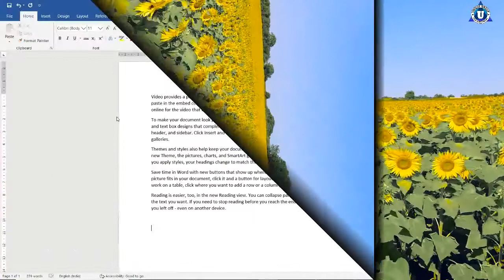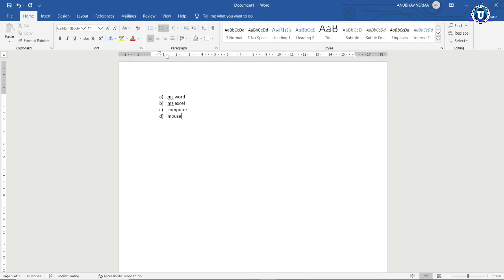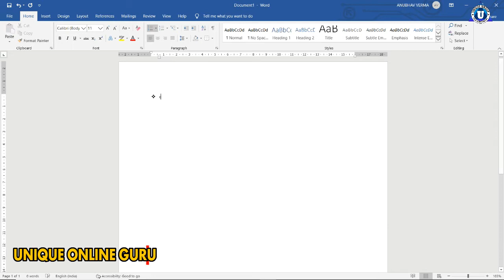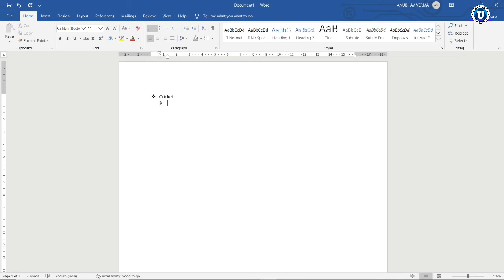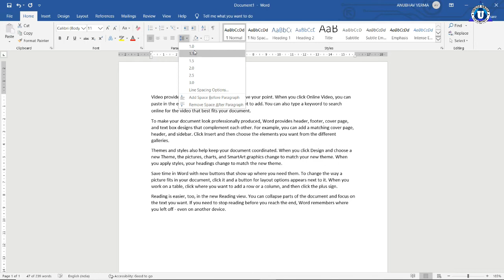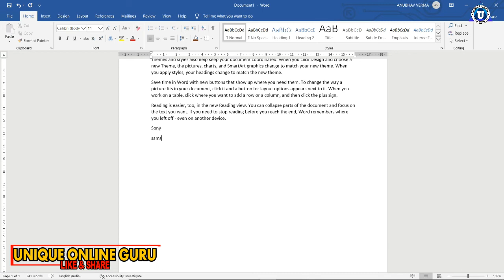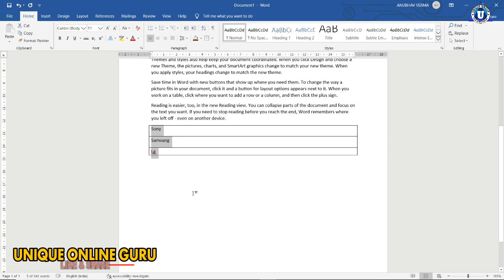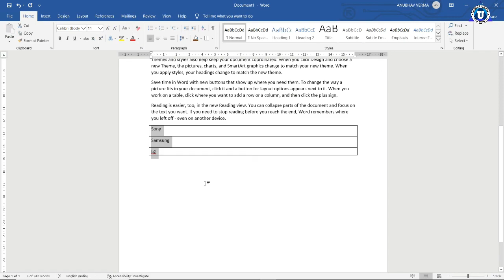uppcl tg2 new vacancy 2020 | UPPCL TG-2 | Computer Class in Hindi MS WORD2019 | day-3 | Ratnakar Sir